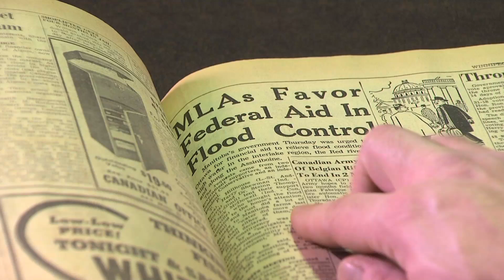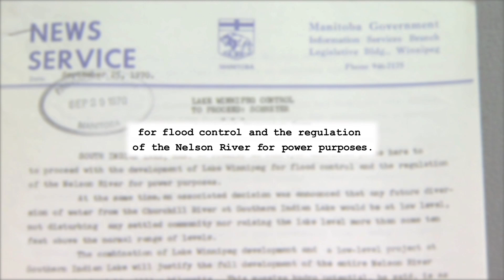Lake Winnipeg Regulation: A Closer Look (Part 1 of 4)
The series examines the history, role, and effects of regulation on Manitoba's largest lake.
-  How Lake Winnipeg Regulation came about for flood control and hydroelectric generation purposes.
-  The critical role Lake Winnipeg Regulation plays in the operation of Manitoba Hydro's power system.
-  Regulation's success in reducing the severity and duration of periodic overland lake flooding.
-  Water quality issues facing Lake Winnipeg.

Segment 1:
- Introduction
- History and geography of Lake Winnipeg
- Examination of historical flooding around the lake (before regulation)
- Causes of shoreline erosion on Lake Winnipeg
- Historical background of the decision to regulate Lake Winnipeg for both flood control and hydroelectric purposes